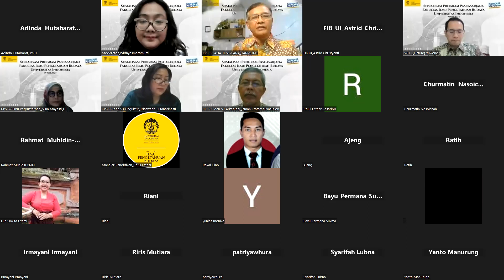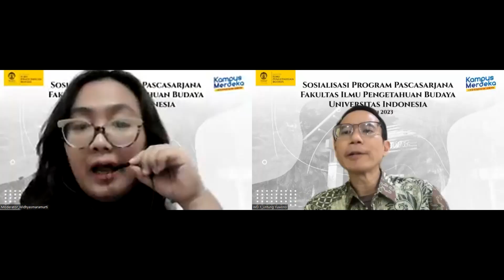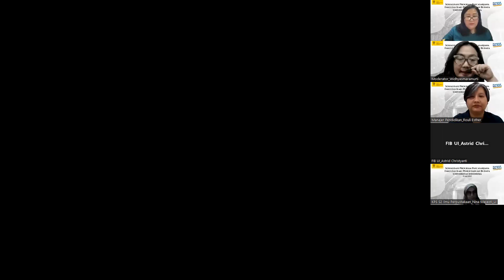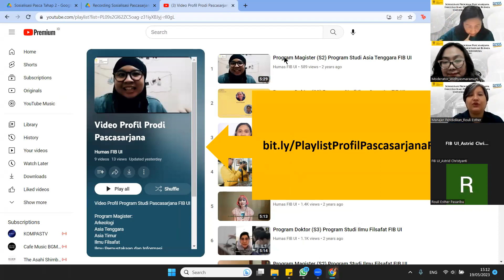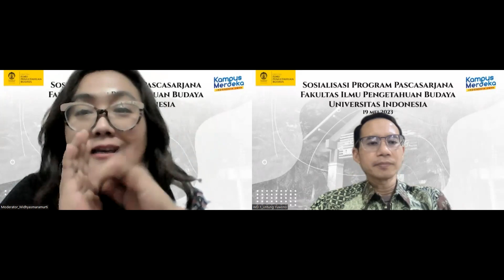Rekaman Sosialisasi Program Pascasarjana FIB UI Tahun 2023 (Sesi 2)